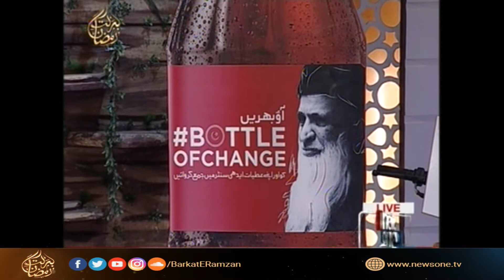Barakat-E-Ramzan Transmission | Aik Naiki | 7th Ramzan |3-June-2017